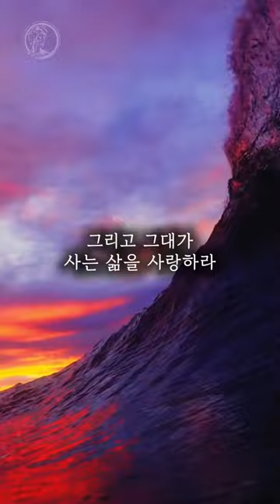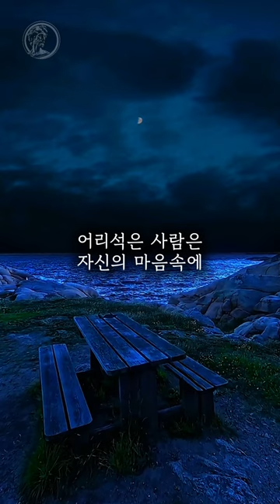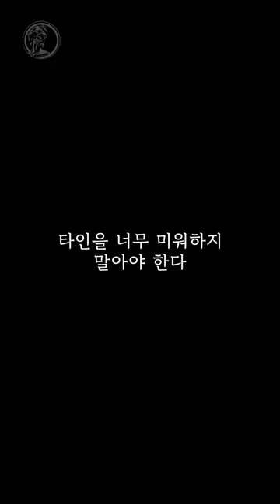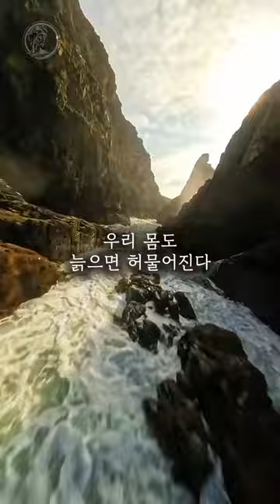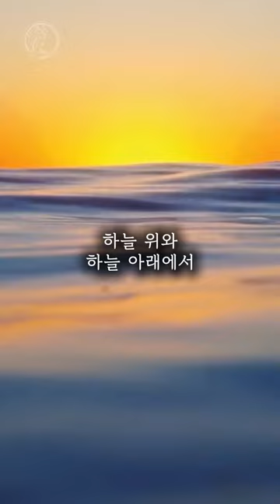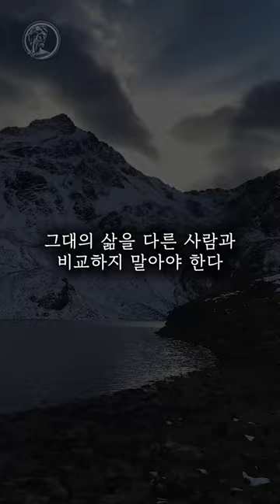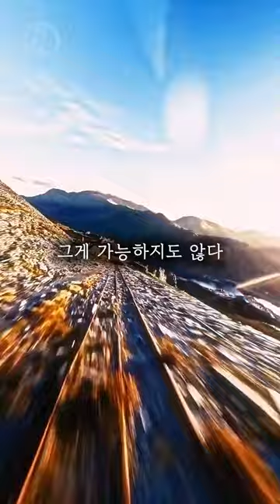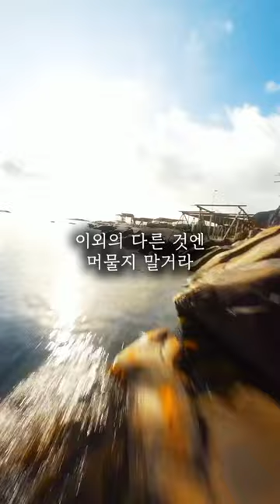내가 매일 듣기 위해 만든 부처님 가르침 모음 I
all copyright reserved by @life-changing_quotes(생각하는 사람)